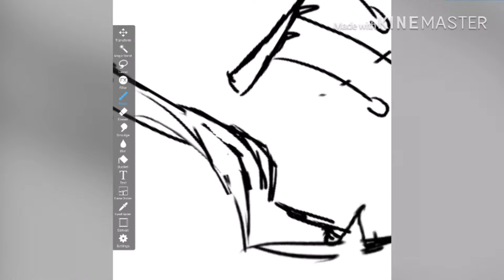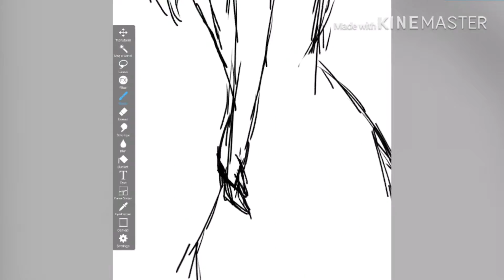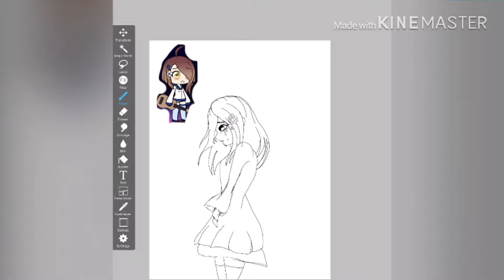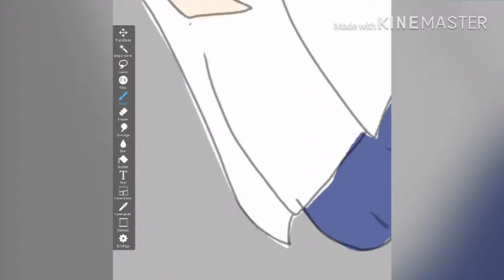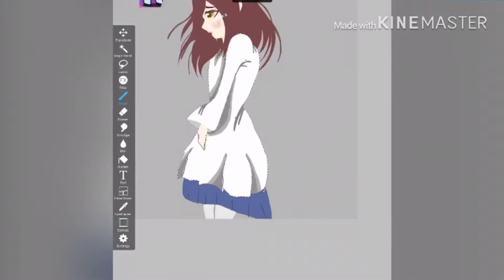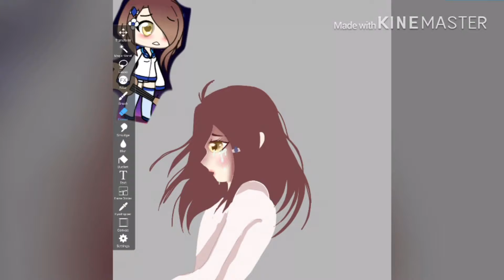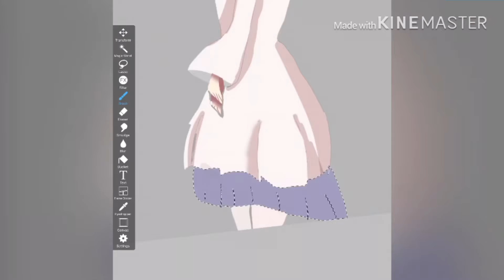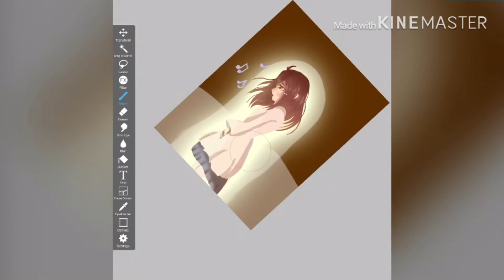Silent song {speedpaint} (read desc)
This is my character named lulano. She is fifteen and loves guitar and singing. However, she is mute most of the time. She has slight depression because when she was 4 her parents started telling her she talked too much and that she was annoying. As this went on, she became silent more and more each day, eventually becoming mute to seek her parents approval. She has a few close friends, and they are the only people that have heard her speak.